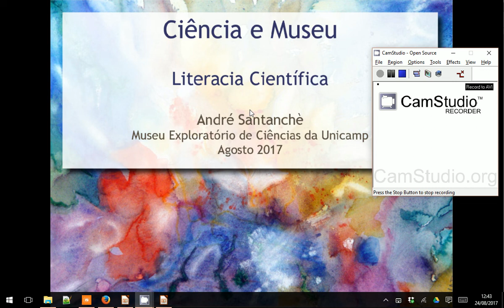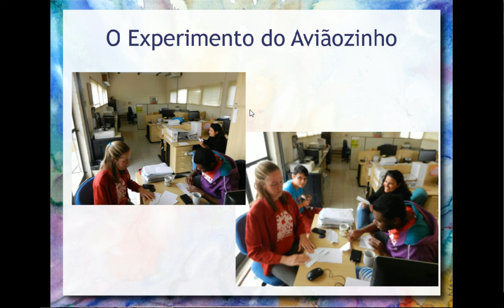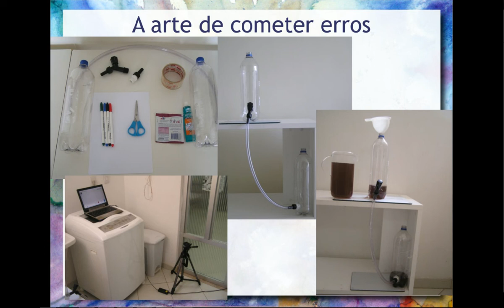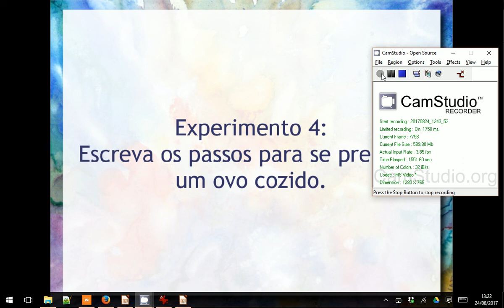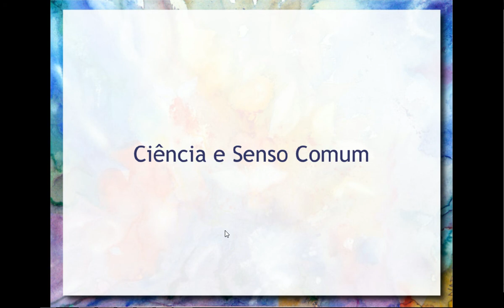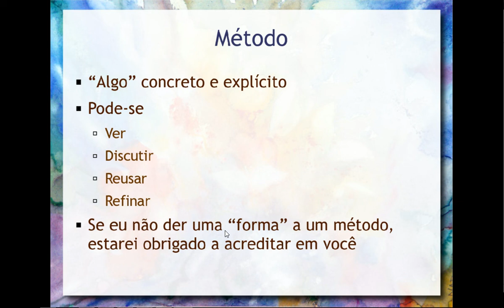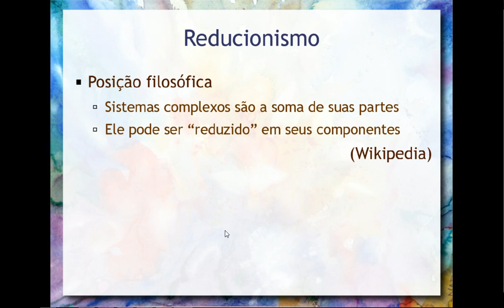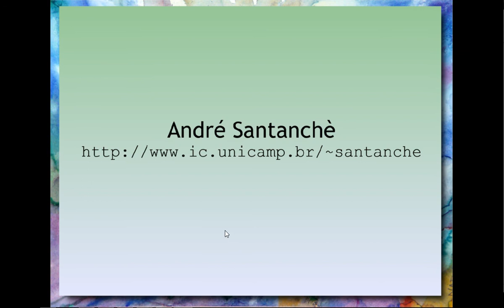Literacia Científica e sobre como apresentar Ciência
O que é Ciência e o que é Literacia Científica? Por que é importante o método na pesquisa científica? Por que pesquisas precisam ser falseáveis e reprodutíveis? Nesta palestra faço uma compilação de conceitos importantes sobre Ciência. Ela está voltada a formação de mediadores do Museu Exploratório de Ciências da Unicamp. Entre os tópicos abordados estão: método científico; Ciência e ciências; Ciência e fé; falseabilidade; correlação e causalidade.

É debatida a importância do método com exemplos, inclusive sobre sua importância para um debate científico honesto, construtivo e saudável. A questão da reprodutibilidade e falseabilidade está associada à famosa afirmação do físico Wolfgang Pauli (nobel de Física): "it is not even wrong", comentando sobre um artigo científico, cuja teoria não se poderia nem mesmo testar, para se saber se estava certa ou errada. Também é mencionado Karl Popper e a falseabilidade na Ciência.

Aqui também levanto a questão sobre o que é museu e como tratar ciência no museu. São desenvolvidas atividades práticas adaptadas para tratar de Ciência com o público geral: Como cozinhar um ovo (método) e Aviãozinho (experimentação).

Neste vídeo menciono o site Spurious Correlations que eu mostro exemplos de coincidências que poderiam (inapropriadamente) ser tomadas como correlações, mas que não são correlações.

Veja mais sobre o Museu Exploratório de Ciências da Unicamp no nosso